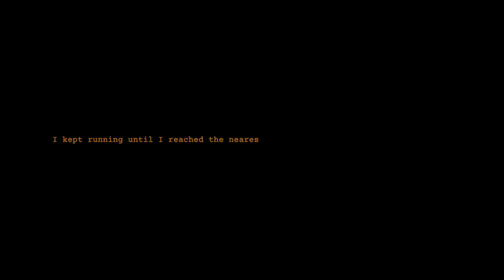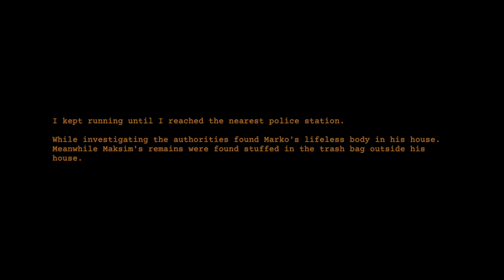HOUSE SITTING WAS NOT THE BEST IDEA....Clap Clap (short horror game)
House sitting was not the best idea that night as there was strange disappearance of house sitters around the same area happening but I needed the money so I took the job. but wierd things started to happen and I was not alone. [Nightmare Files] Clap Clap.